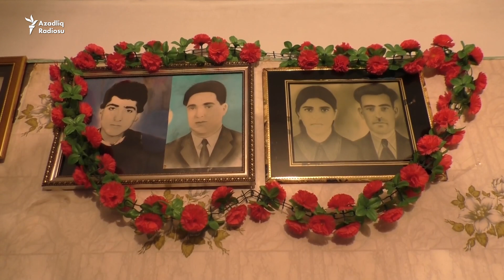'Ağdamda qardaşımın qəbrini tapmaq istəyərdim'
'Ağdamda qardaşımın qəbrini tapmaq istəyərdim'. İşğal altında olan torpaqlarının azad olunmasını gözləyən köçkünlər